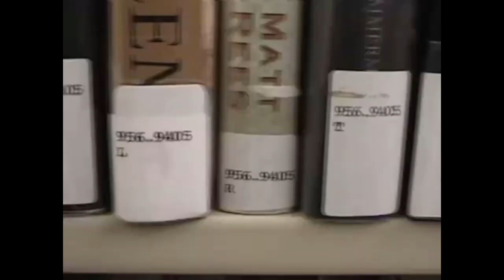1 Hour of the Dewey Decimal Rap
hi my name is slippy nice to meet ya